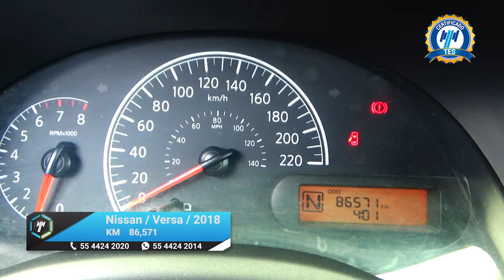Nissan / Versa / 2018 - 15567